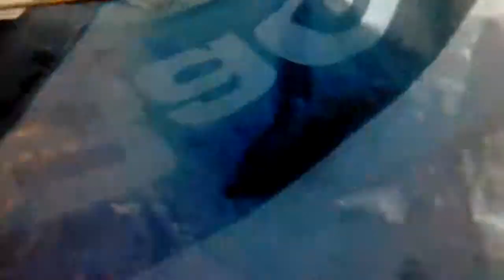Gold fiche,its mine